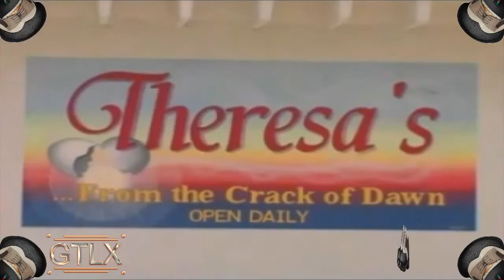GTLX SHOES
Art and Animation combined to create and awesome impact.